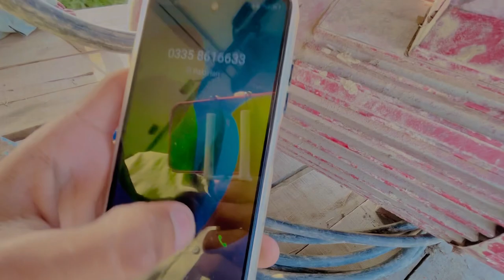Balochi video Balochi video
Balochi Video Blouch Zada new balochi Video